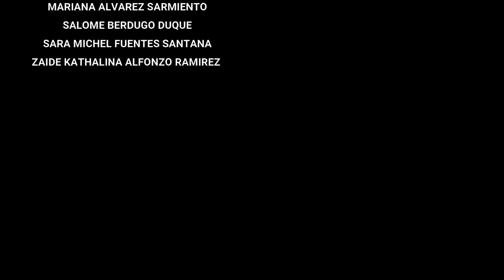203 - BULLERENGUE - Colegio Rogelio Salmona I.E.D. - La Salle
[II ENCUENTRO DE EXPERIENCIAS LASALLISTAS]

Nuestros estudiantes del Colegio Rogelio Salmona I.E.D. - La Salle bailan al ritmo del Bullerengue demostrando sus habilidades artísticas y su pasión por el arte y la cultura.

¡Disfrutemos como familia lasallista de la muestra folclórica!